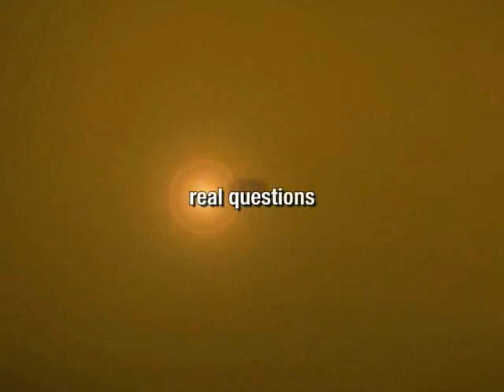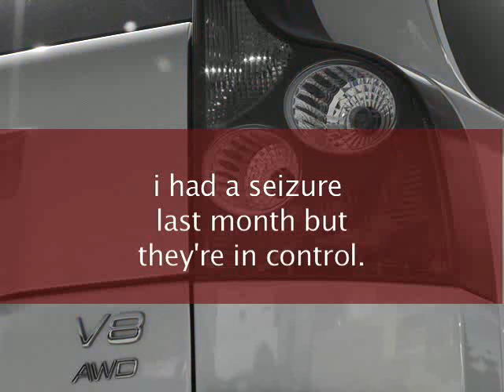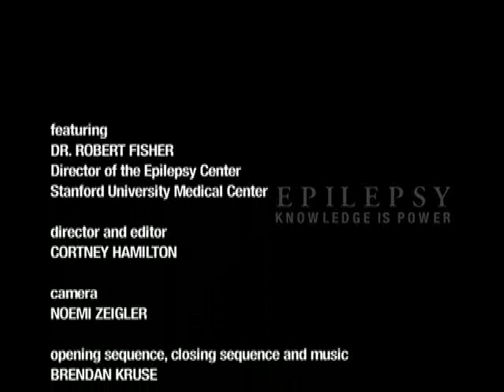Epilepsy and Driving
Can epilepsy patients drive?  Do they drive?  Should they?  What if they have a seizure?  What are the rules, and who sets them?  Do neurologists play a role?

Well-known neurologist Dr. Robert Fisher, an expert on epilepsy and driving, sheds light on what the situation is, what the rules are, and where it's headed.

Dr. Fisher is Director of the Epilepsy Center at Stanford University Medical Center  and previous Editor-in-Chief of Epilepsia magazine.

Please forward this video to others who may find it useful.  Part of the "Epilepsy: Knowledge is Power" series donated by the Epilepsy Foundation of Northern California.